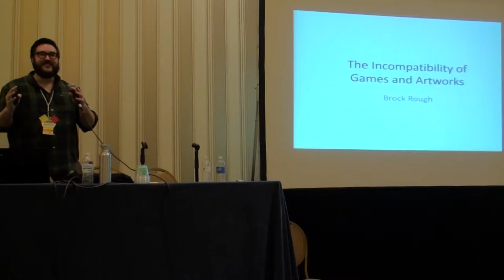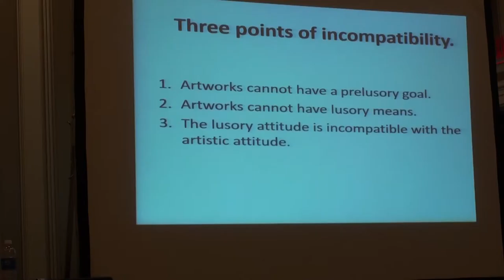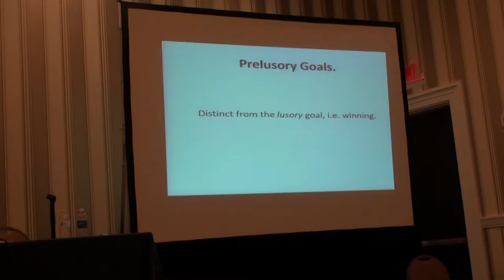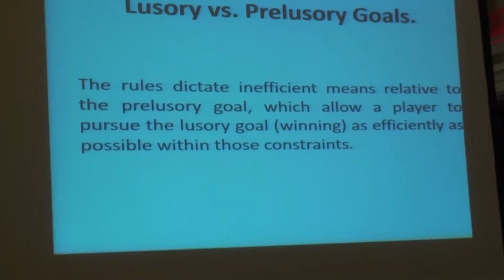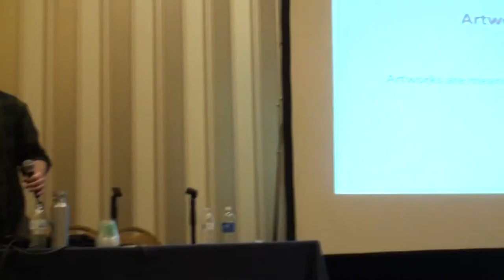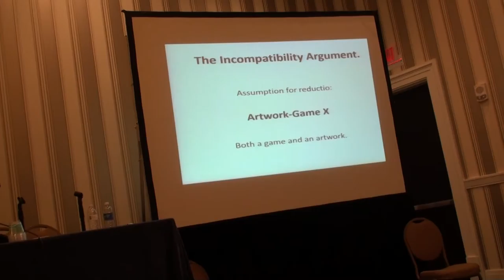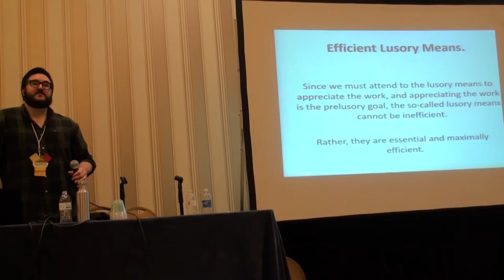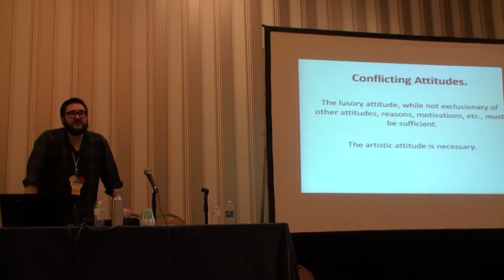MAGFest 2016 - The Incompatibility of Video Games and Artworks (part 1)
w/ Brock Rough